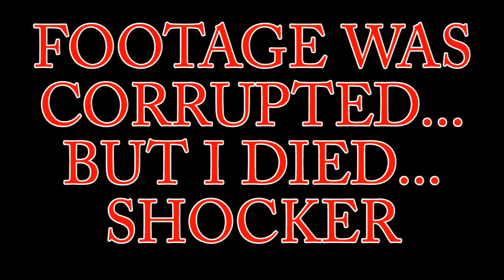I Have Achieved My Final Form!!!